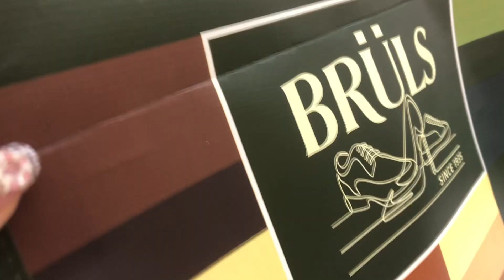nonwovenbag Fashion Hot Sale Reusable Grossly Opp Lamination Non Woven Bag With Customized Logo